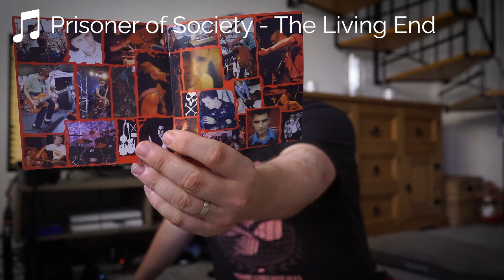The Living End - The Living End - My CD Library #45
Yeah so this is the start of me looking through all my CDs and making a record of them, just a few thoughts on various tracks and on certain CDs giving some recommendations of which tracks to listen to, I've got a fair few to get through so this'll take some time...